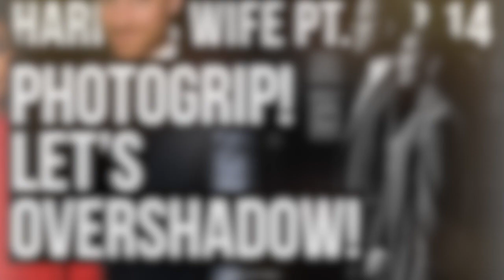Harry´s Wife 102.14 Photogrip : Let's Overshadow (Meghan Markle)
How might a photograph of the new "Fab Four" affect Harry´s Wife and how does she respond?